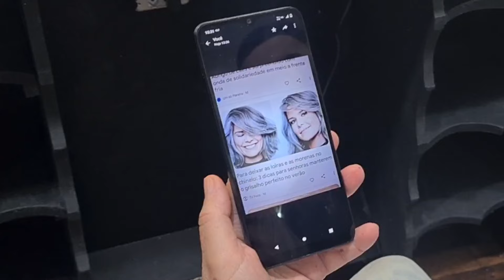Aula ao Vivo, corte no trapézio realizado pelo aluno Belo.